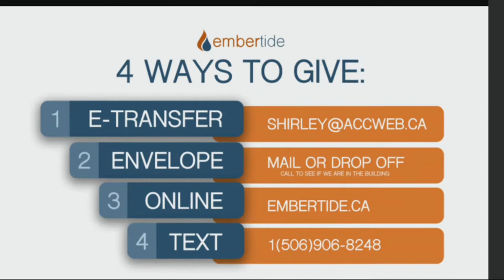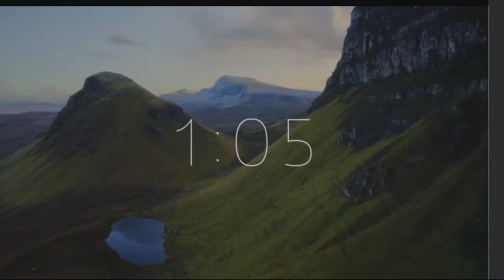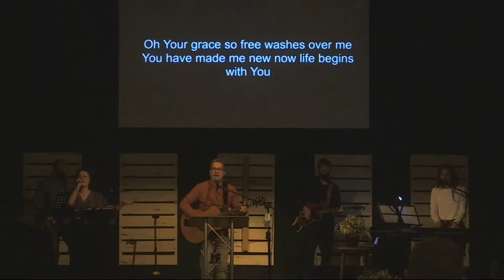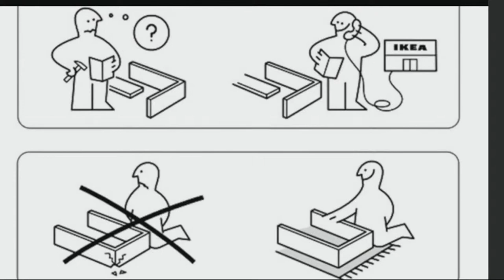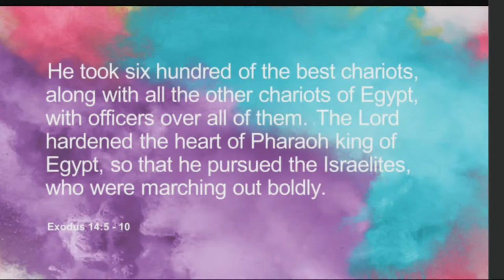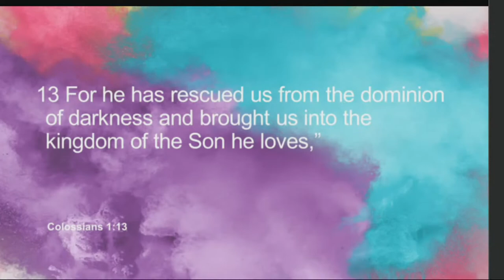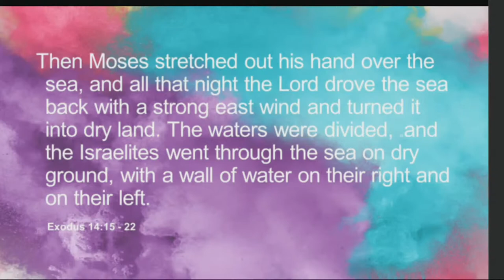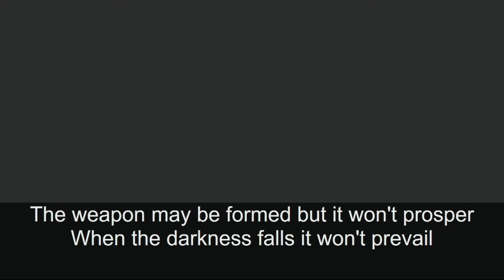Easter Brings FREEDOM (April 4, 2021)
Welcome Embertide! We would love to connect with you. Please use the link to fill in the connect card.